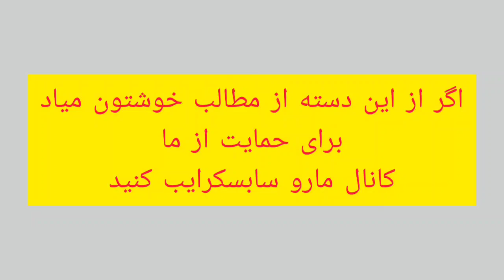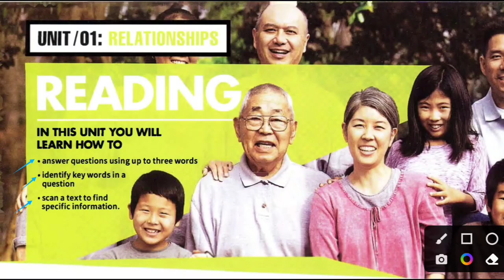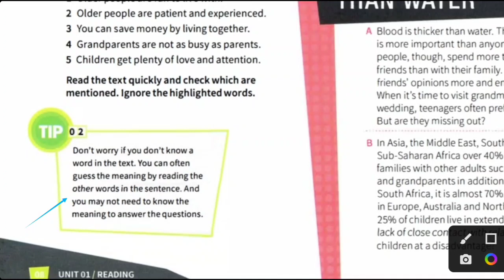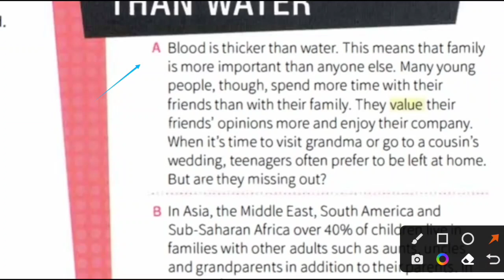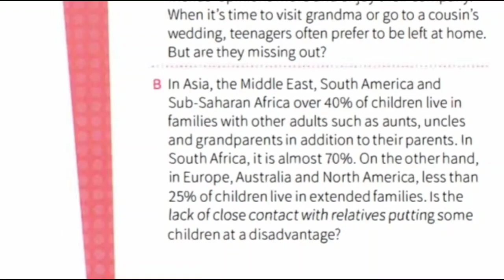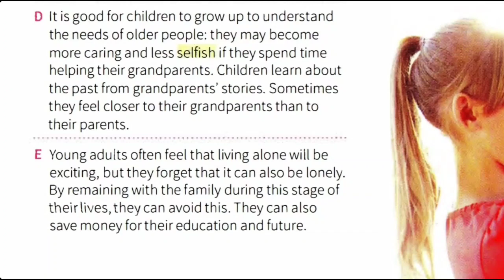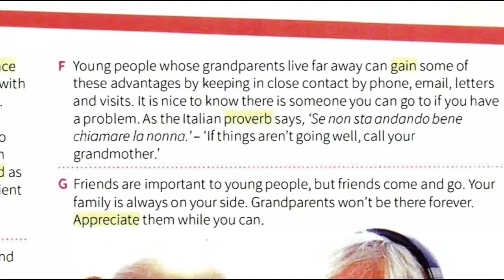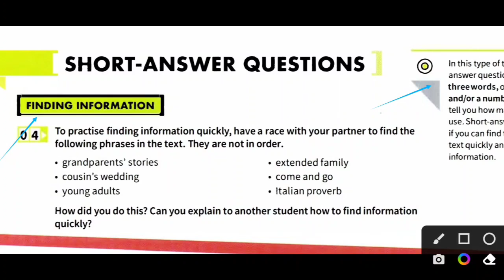تو 6 ماه آیلتس رو قورت بده!! قسمت اول ( درس اول ) شروع کتاب اول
سلام دوستان با قسمت اول درس اول کتاب شگفت انگیز مایندست شماره یک درخدمت شما هستیم